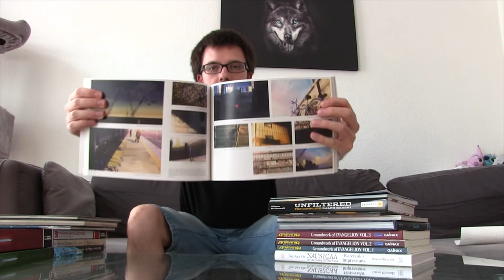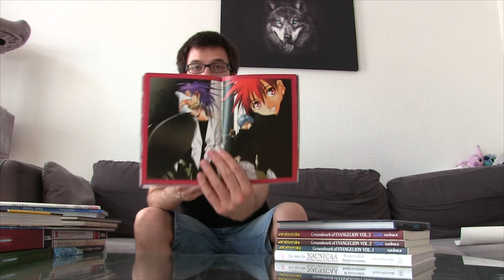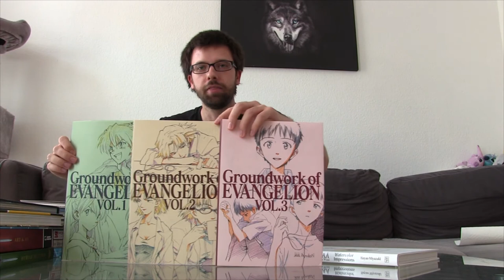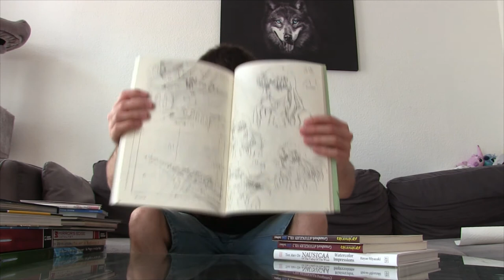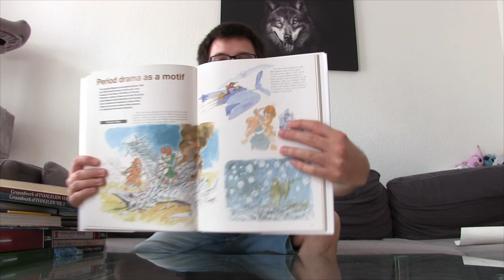My Anime/Animation Art Book Collection (2021) (Ghibli, Bakshi, Evangelion)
Art Books are among my favourite pieces of merchandise to collect and over time I have collected quite a bunch of them. In this  video we are taking a look at my Anime and Animation Art Books, why I bought them and if I recommend ou check them out.
Franchises covered: Neon Genesis Evangelion, Ghibli, Frozen, Ralph Bakshi and more!

This is Part 2 of my Art Book Collection. Watch my Video Game Art Book Collection here: